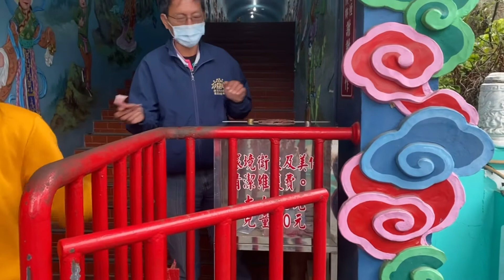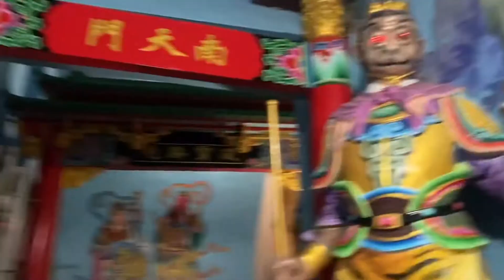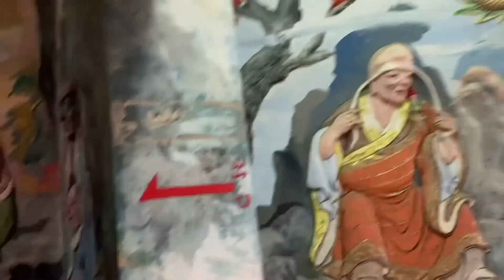Madou Daitian Temple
72146, Taiwan, Tainan City, Madou District, 關帝廟60號